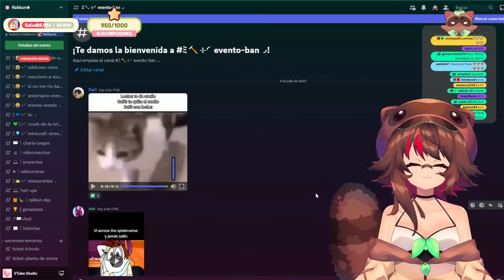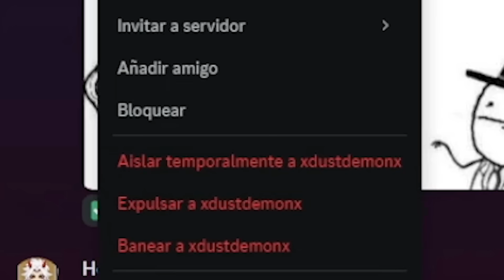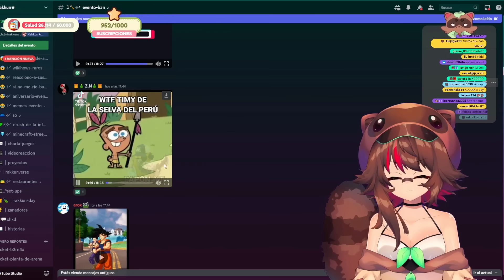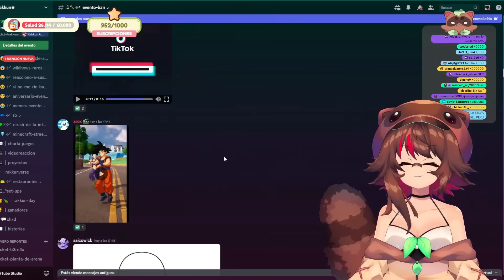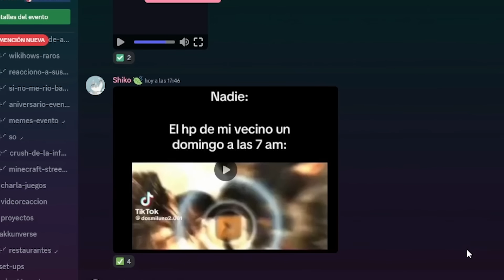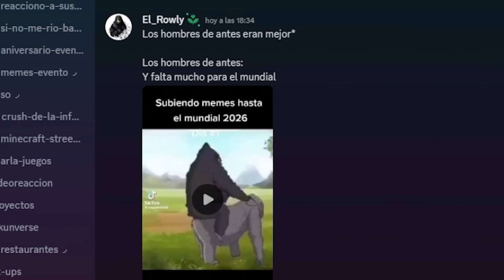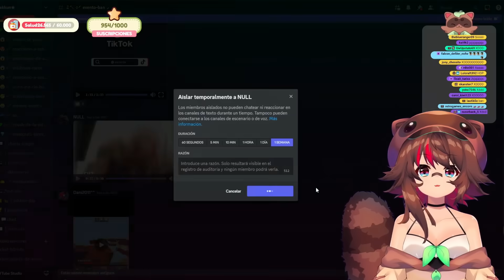Si no me rio, TE BANEO 2 😡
¡GRACIAS A USTEDES, LES TRAEMOS MEMES!
Gracias a todos sus likes y comentarios en la 1ra parte, les traemos la 2da parte de Si no me rio, TE BANEO , Nuevamente estaré juzgando sus memes para que sean expulsados de mi Discord o se mantienen 😈